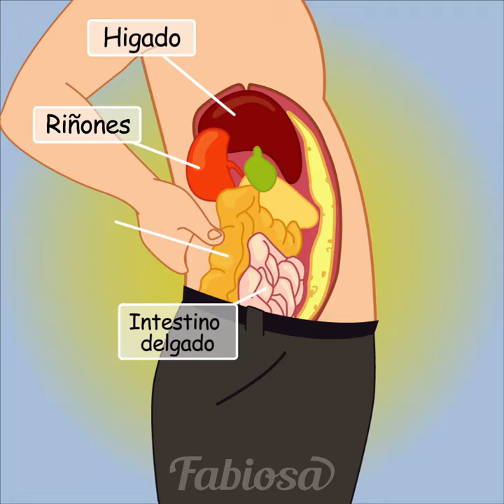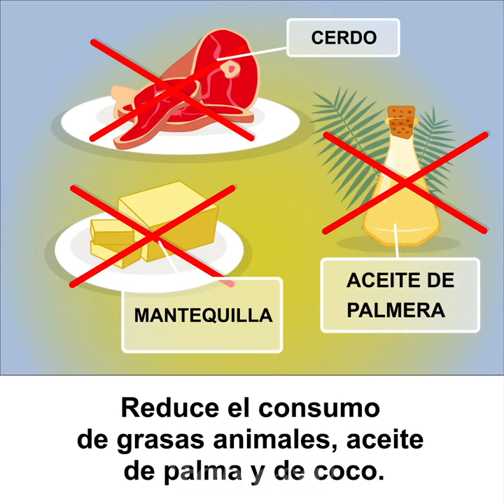¿Que es la grasa visceral?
Fuente: Fabiosa